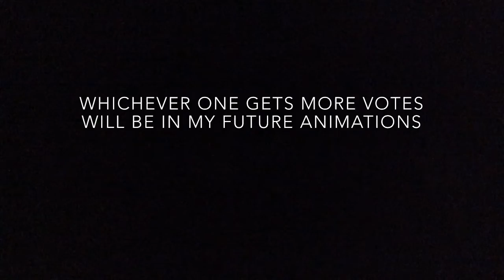Drunk Short Animation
Hey guys guys it’s Sachdash 09 and this is my second animation this week. Voice Recording or Titles